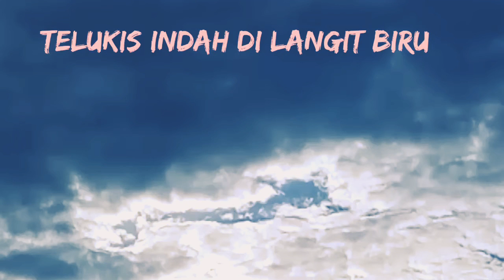Terlukis indah mengagumkan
23 Oktober 2020.  jam 06:30

Assalamualaikum wrwb Bersyukur kepada Allah SWT Alhamdulillah pagi hari yang cerah sederetan awan indah membentuk menyerupai sosok wajah indah di langit biru tampak jelas seperti Terlukis subhanallah sungguh sangat indah menakjubkan kuasa Allah SWT

awan yang menghiasi langit biru tampak indah seolah menyambut pagi
saksikan video nya semoga bermanfaat dan dapat pelajaran

video maker Vidio guru cover music instrumental

Pemusik: LiQWYD
URL: InShot

Terima kasih.